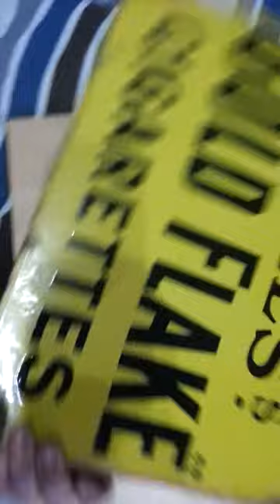Enamel Sign - Wills Gold Flake Cigarettes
Willss Gold Flake Cigarettes Enamel Sign